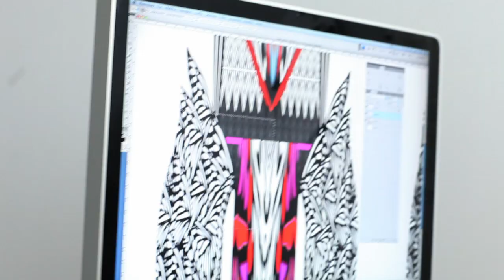Byblos Milano SS 14 Emotional Video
An emotional video for Byblos Milano Advertising Campain SS14